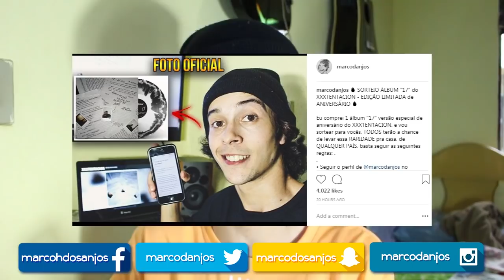6IX9INE DESABAFA no INSTAGRAM - DEPRESSÃO? 😔 6IX9INE MOSTRA PROBLEMAS e DIZ NÃO TER AMIGOS│BEBE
6IX9INE│TEKASHI│69│BEBE│FEFE│ANUEL AA│NICKI MINAJ│LEGENDADO│TRADUÇÃO│LIL PUMP│LIL PEEP│LIL XAN│TRIPPIE REDD│XXXTENTACION│GUMMO│KOODA│GOTTI│KEKE│BILLY

Legendas por: @rvxxl